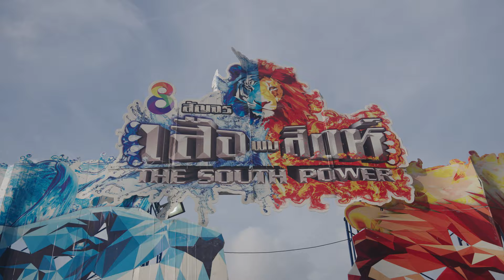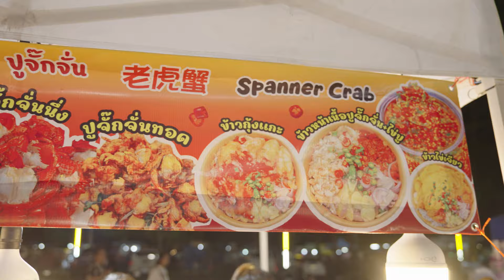ซอยบอยจอยคอนเสิร์ต EP. 2 : ป่วนงานคอนภูเก็ต ของเด็ดเต็มไปหมด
จอยคอนเสิร์ต EP นี้ หนุ่มๆซอยบอย พาบุกล่องใต้ไกลถึงจังหวัดภูเก็ต ที่งานนี้มีแต่ของเด็ดเต็มไปหมด มาดูสิว่าการจอยครั้งนี้จะเด็ด จะป่วน และสนุกขนาดไหน ต้องดู